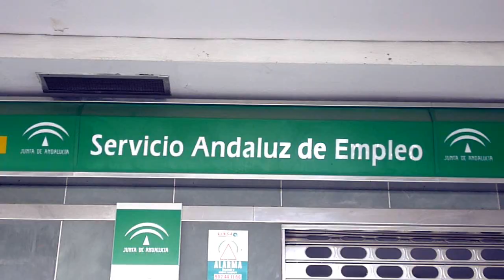LA VIDA DE UN JUNGLA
El jungla es un ser omnipotente que o es tu dios, o definitivamente tiene la culpa de que te haya salido un agujero en tus calcetines.